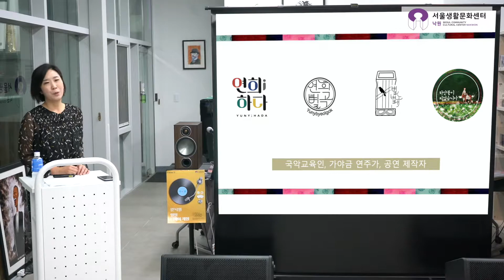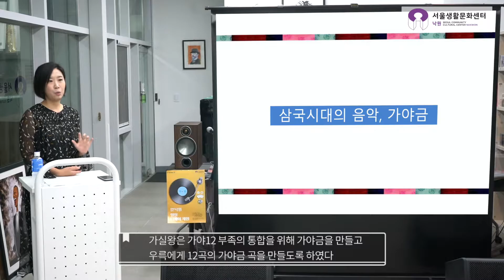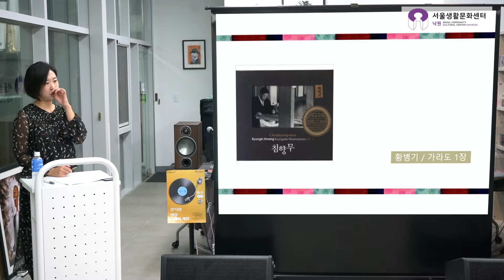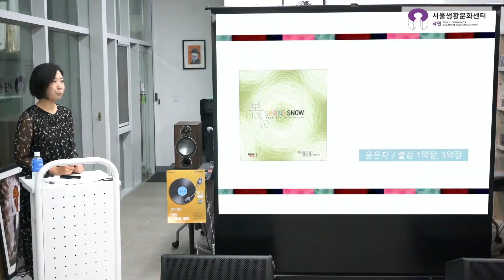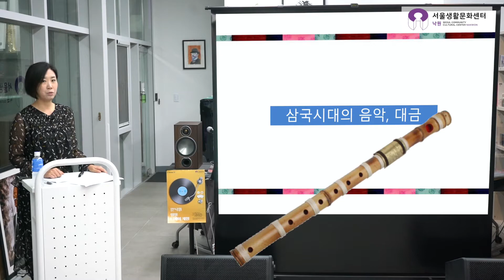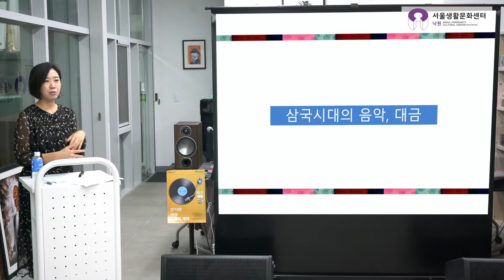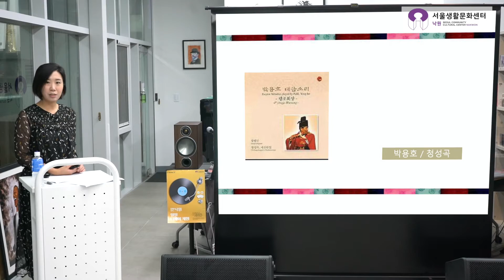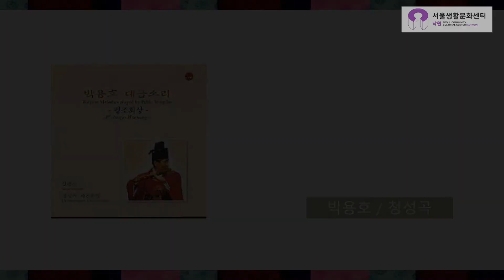서울생활문화센터 낙원 락락청음회 9회 '우리의 소리가 듣고 싶다 - 박연희(연희별곡)' 1부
지난 8월 18일 서울생활문화센터 낙원의 N스페이스에서 진행되었던
락락청음회 9회 '우리의 소리가 듣고 싶다 - 박연희(연희별곡)' 1부 영상입니다.